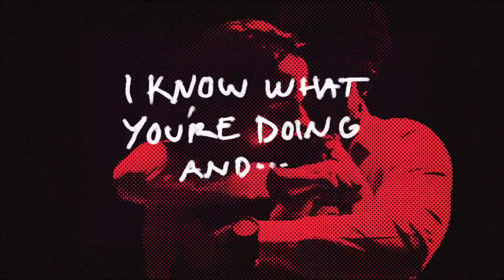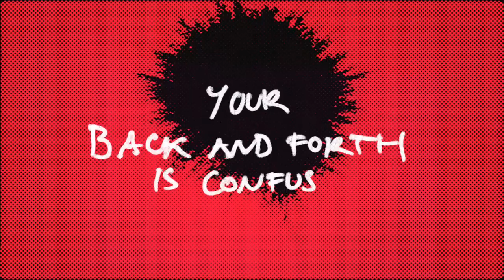KNNDY - Back & Forth (Lyric Video)